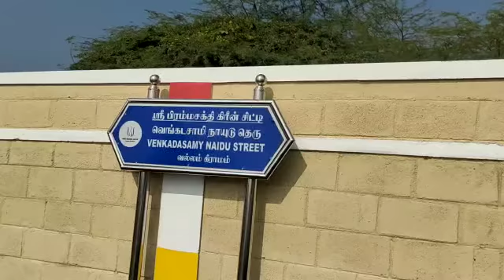GREEN CITY//DTCP & RERA APPROVED LAND//ADIYOGI PROMOTERS//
1.Easily accessible bus stop, hospitals, schools, colleges, workplaces and shopping centers

2. safe Gated community

3. established residential area

4. pollution free environment

5.balck top roads

6. street light

7. copious sweet drinking water

8. entrance arch

9. children's play area

10. shopping center

11.well developed Plots with electricity, water supply and modern layout

12. option for building customised homes according to customer needs

13. Loan facility arranged

14. Surrounded By many educational institutions like
*vidhyasagar glopal school
* Gokulam CBSE school
* Prasanna vidhya mandir CBSE
* Mahindra international world school
* SCAD international school

* Medical college
* Law college
* vidhya Sagar women college
* ACT college of engineering and technology

15. 24 hours bus facilty to all over Tamilnadu

16. Near  HLL Biotech Limited - A Govt Of India

17. SIDCO INTEGRATED TECHNICAL TEXTILE PARK TANSIDCO

Thandarai Chengalpattu district